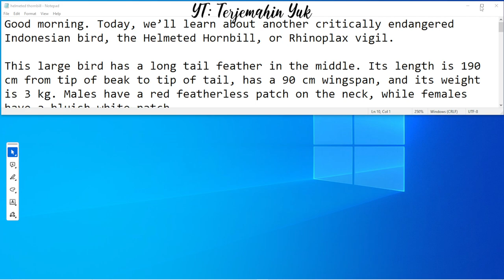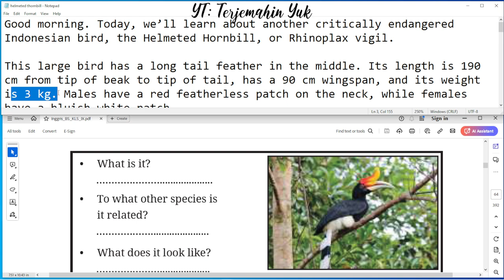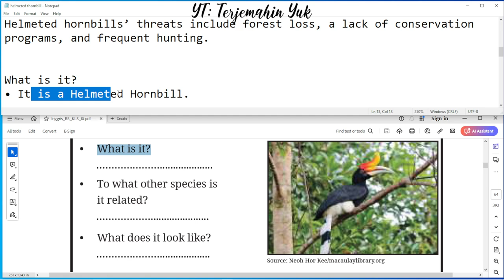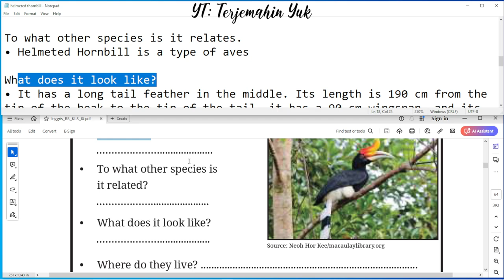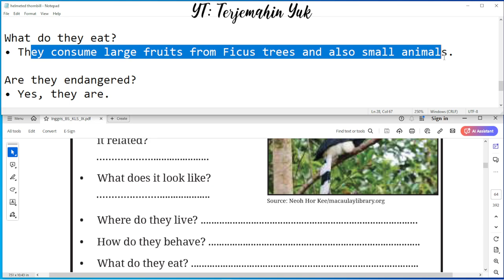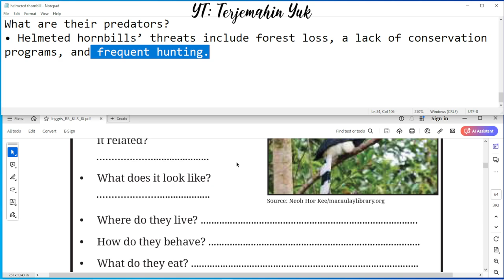Hal. 40 kelas 9 Terjemahan Buku Bahasa Inggris SMP / MTs Kurikulum Merdeka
Good morning. Today, we’ll learn about another critically endangered Indonesian bird, the Helmeted Hornbill, or Rhinoplax vigil.

This large bird has a long tail feather in the middle. Its length is 190 cm from tip of beak to tip of tail, has a 90 cm wingspan, and its weight is 3 kg. Males have a red featherless patch on the neck, while females have a bluish white patch.

It lives in lowland to semi tropical forests with tall, big trees up to 1,500 meters above sea level. Its laugh is unique and can be heard from 2 km away.

The helmeted hornbill consumes large fruits from Ficus trees and also small animals.

Helmeted hornbills’ threats include forest loss, a lack of conservation programs, and frequent hunting.

terjemahin yuk
terjemahinyuk
terjemahkan yuk
Tingkat Lanjut
kunci jawaban
belajar bahasa inggris
pelajaran
halaman .